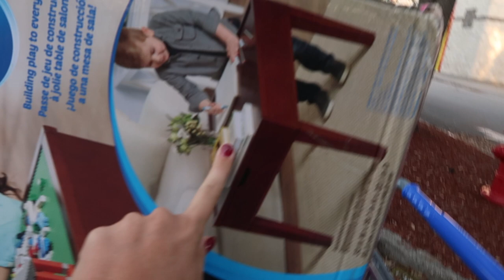HUGE TREE SWING!!!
Tim and I head to a funeral and then try and lift our spirits by going toy shopping!!

MUSIC